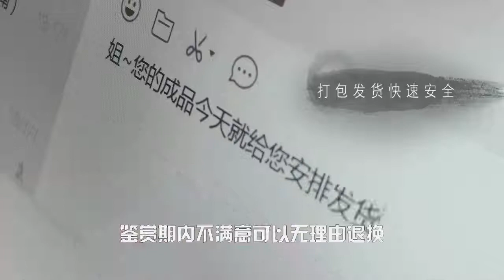大爷祖上有个祖训，这个翡翠香炉绝不能卖，专家估价后，全场沸腾了！